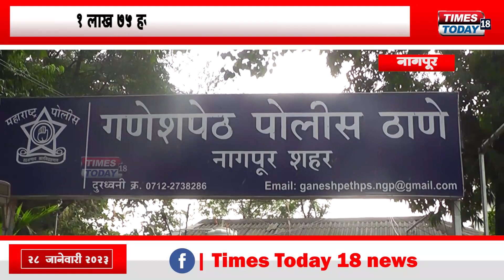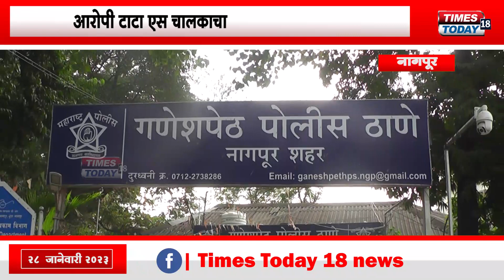NAGPUR | गणेशपेठ पोलिसांनी पकडला गुटख्याचा रॅकेट, १ लाख ७५ हजाराचा गुटखा सह टाटा एस वाहन जप्त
@Times Today 18 News

Click Here For Latest News & Updates ► @Times Today 18 News